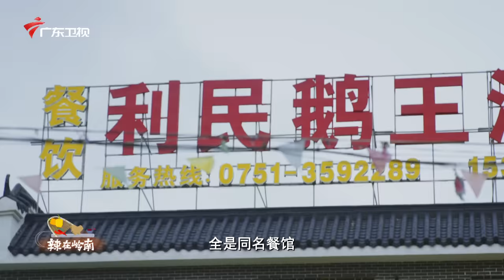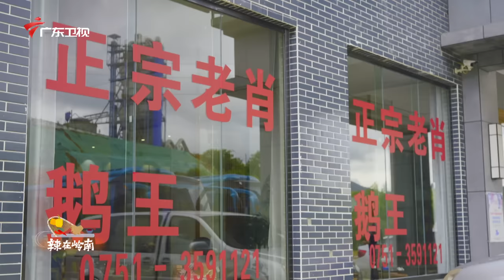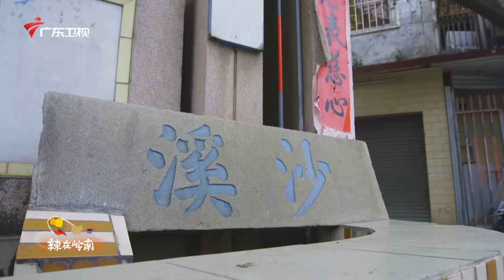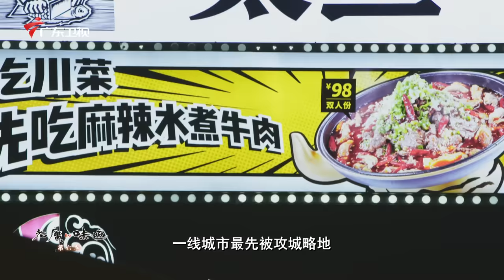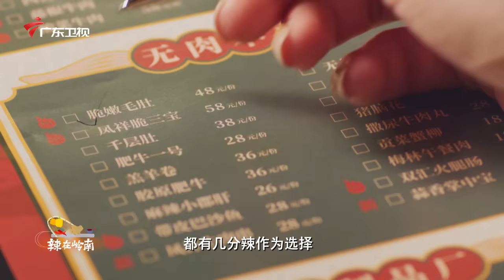《老广的味道》第六季 第5集 辣在岭南｜1080P 一顿带有竹香味的饭，你吃过吗？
0:00​​  【老广的味道第6季 ep5 辣在岭南】
3:19​  【梅岭鹅王】
7:43  【饺俚糍】
10:22​【蒜蓉辣椒酱】
13:25【辣子鸡、壮族鱼生、竹筒鸡】
22:47​​【老姜蒸排骨】
25:04​【陵水酸粉】
28:54​​【酸甜福寿鱼】
33:07【辣椒饼】
37:50【火锅】
第6季  第5集  辣在岭南
随着人口流动突破了本土口味，老广开始在麻辣暴击的边缘疯狂试探，从以前只能在火锅清汤里滚到渐渐可以在全辣红汤里浪，到底是什么唤醒了老广的吃辣基因？